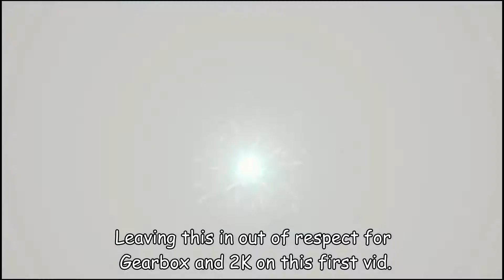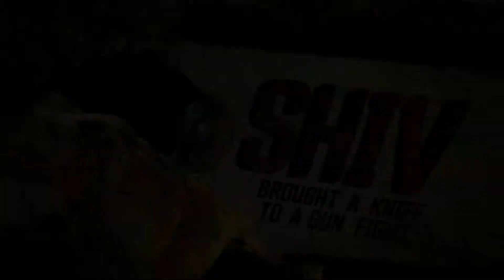Borderlands 3 Co-op | Prologue | Part 1 | Zane Let's Play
Borderlands 3 Co-op | Prologue | Part 1| Let's Play

Oh my god, oh my god oh my god!!! It's about time! It's been 7 years since Borderlands 2 and 5 years since the Pre-Sequel...

This is going to be my primary game for a while, so I hope you enjoy it as much as I will. I will be playing periodically with a friend, Drilla Kay, so you will get to see the Co-op aspect of BL3 too. It's been overhauled!

And as always... KEEP ON GAMING!!!